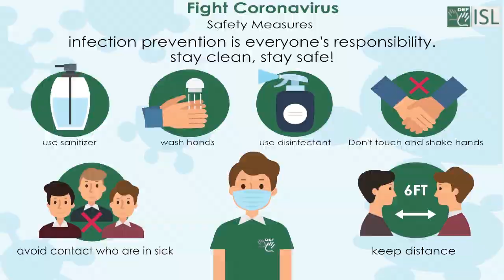Barrier (noun) Word of the Day for August 25th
Barrier (noun)

Meaning - Anything that prevents people from being together or understanding each other.

Sentence - Shyness is one of the biggest barriers to making friends.